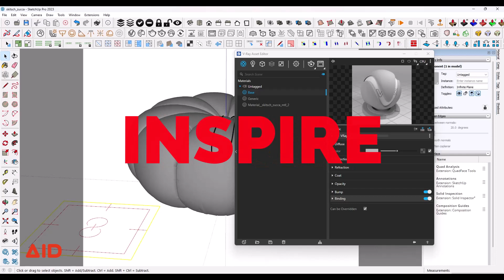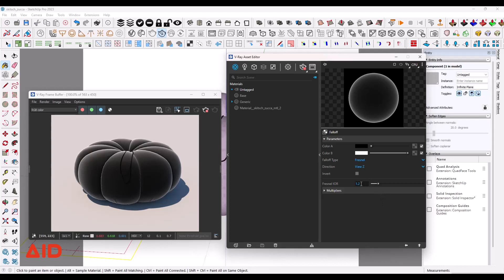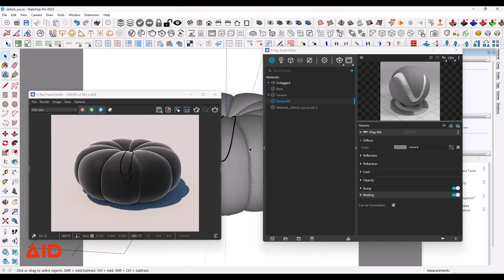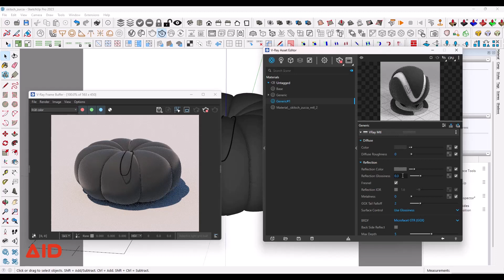V-RAY 6 FOR SKETCHUP | 24 FABRIC MATERIAL FALLOFF / SHEEN